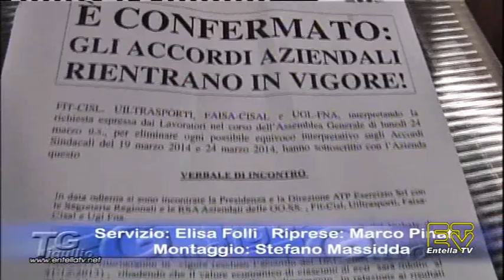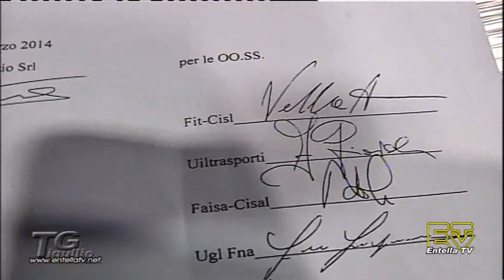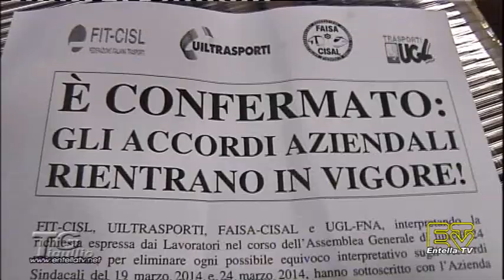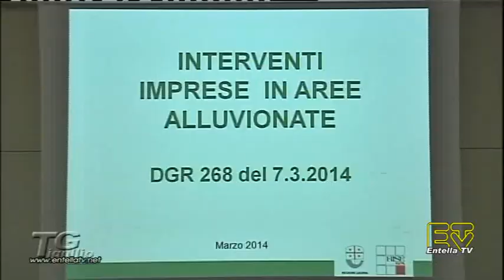TG Tigullio 27 Marzo 2014